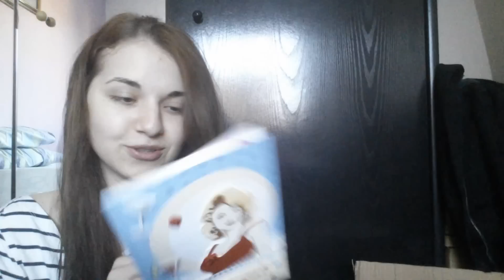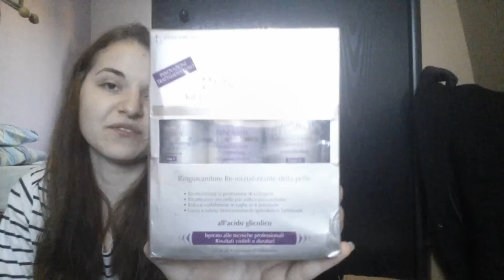Prietena mea invizibila #14